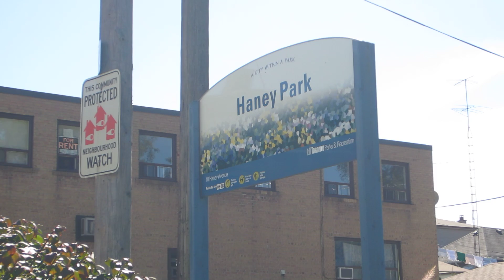444 Black Creek Trail Scarlett Road to Jane Street 9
Continuing the walk through Smythe Park on the Black Creek Trail. The trail starts at Scarlett Road, between Eglinton and St.Clair.